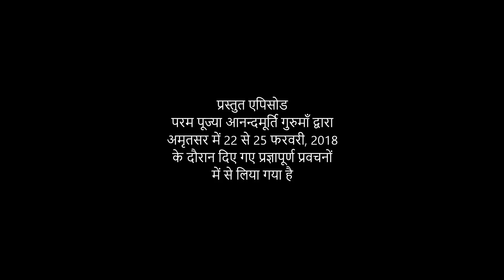भजन में मन क्यों नहीं लगता? l AV Ep 1656 l Daily Satsang l 3rd Sep 22 | Anandmurti Gurumaa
The featured video has been drawn from Amrit Varsha in Amritsar 2018.